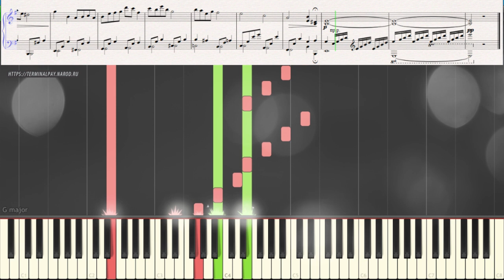All In Theme - Yuriko Nakamura (Ноты и Видеоурок для фортепиано) (piano cover)